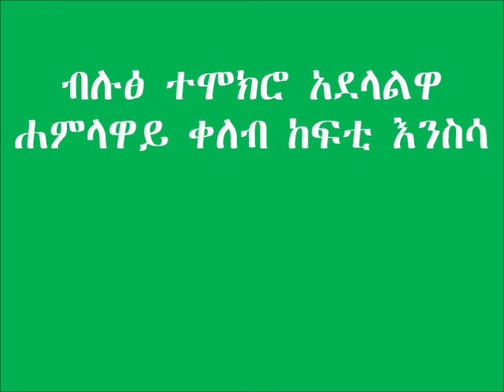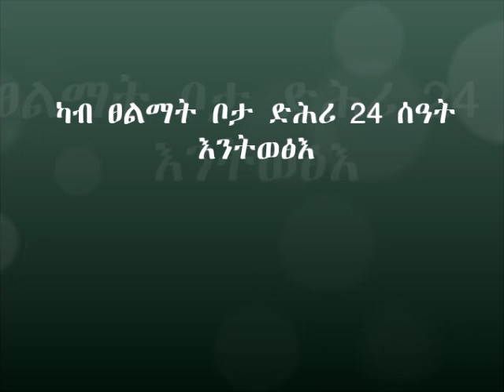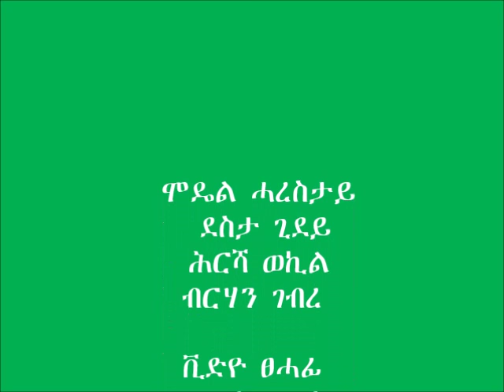Atsbi Womberta_ Drought Mitigation_ Green food for cattle